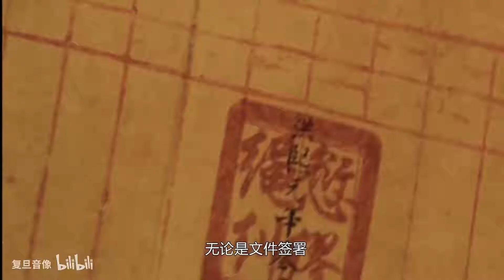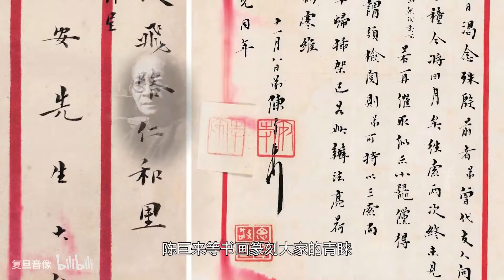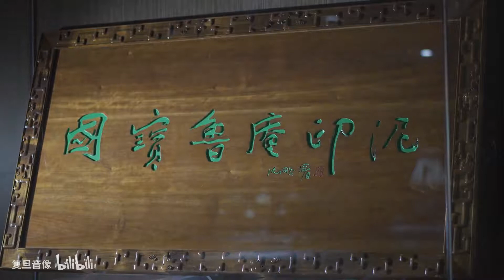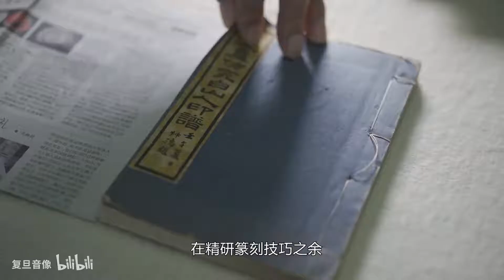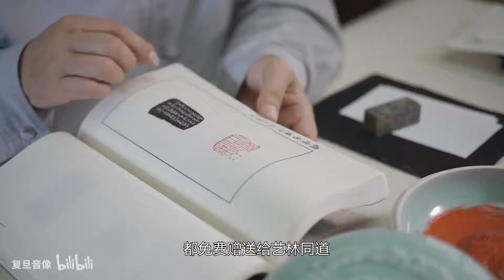【鲁庵印泥】国宝印泥，价值斐然。海派文化，见于方寸。看完你就知道什么是一两黄金一两泥？ P1 指尖上的非遗慕课——鲁庵印泥制作技艺